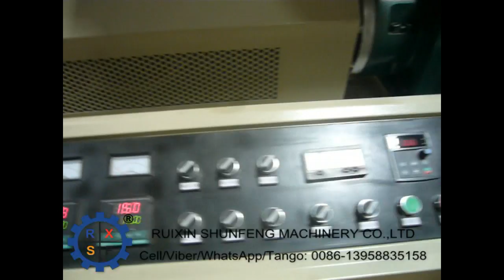Twin screw co-extrusion plastic zipper extruder machine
The mother-son twin screw, custom mold extrusion, cooled through a cold water tank to form a matching pair of plastic zippers.